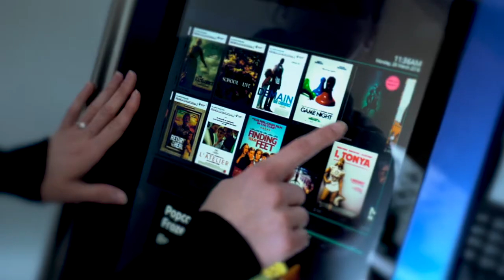Discover a unique cinema experience at Palace Nova on Prospect Road with Network Prospect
In the cool hub of Prospect, you will discover a unique cinema experience at Palace Nova on Prospect Road with Network Prospect. Palace Nova Prospect is located in an architecturally unique venue that provides café bars, restaurants and live events alongside the traditional movie-going experience.

Palace Nova Prospect has 14 screens, from our intimate, boutique style theatres through to our larger cinemas where we showcase
world class movies. Enjoy a cheeky glass of wine or a cool beer in any of our fully licensed cinemas as well as movie snacks, barista coffee, locally sourced cheese and delicious antipasto platters.

Palace Nova Prospect is the place to see film and be seen on Prospect Road.